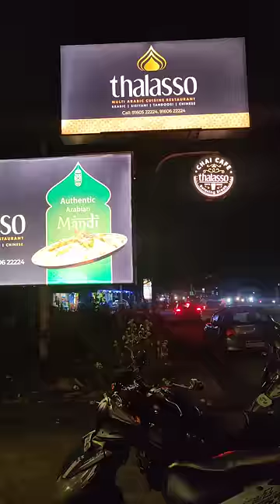Largest and Biggest Mutton Mandi (mixed) Biryani Eating Challenge |Thalasso Tirupati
shorts,eating mutton mixed mandi,chicken mandi,Thalasso tirupati,nellore,mutton biryani,chicken biryani,fish mandi,,mushroom biryani,choclate cake,,white rice,todays lunch recipes,lunch menu,food, chicken biryani, food videos,eating videos,telugu foodie,telugu foodies